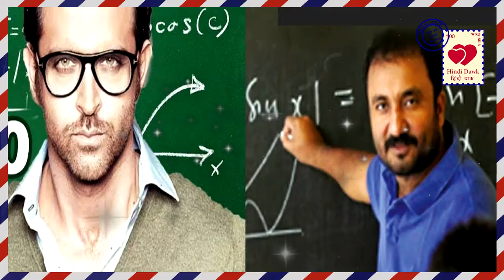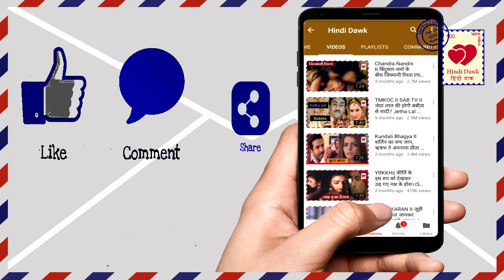सुपर 30' फिल्म में ऋतिक के साथ नजर आएगी ये एक्ट्रेस, ठुकरा चुकी है आमिर का ऑफर